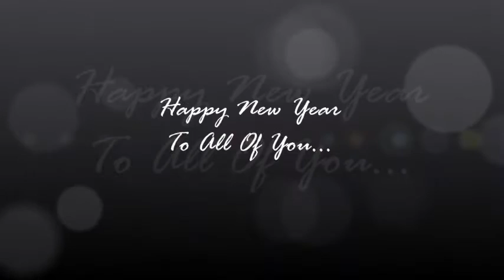Musical Treat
Copy Rights At T-Series